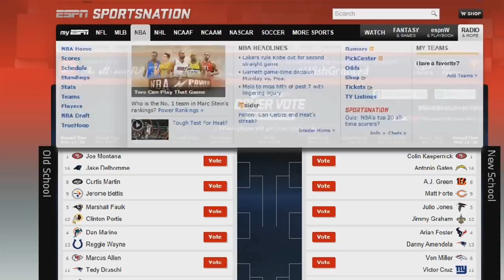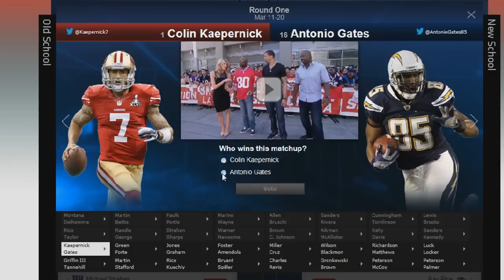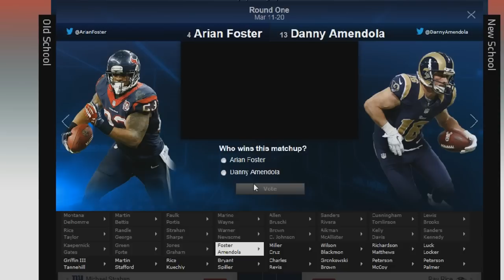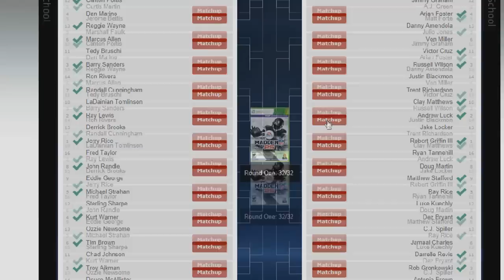Madden 25 "My Cover Madden Cover Vote" First Look!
Skype: Maddenallstars

In this short video I did a madden 25 review. At around the 00:18 I talked about it in detail. Here is some more information on madden 25:

"Sports games are loads of fun, but they're even better when you know what you're doing. To avoid jumping straight into the game without knowing your tactics and roles, then continue reading this. With a Madden 25 strategy, you can easily get the upper hand over your opponent and instantly make the game more fun. Offensive Positions The Center has a unique relationship with the Quarterback in that he always snaps back the ball to him at the start of every play. Furthermore, he pro. "

madden 25
madden 25 review
madden 25 reviews
madden 25 scam
madden 25 discount

product
 reviews
 review
 entertainment
 information
 product reviews

Madden 25 Offense Domination Guide Click Link

Madden 25 Defense Domination Guide Click Link

madden 25,madden 25 gameplay,Madden 25 online gameplay,madden 25 mut,madden25 connected careers,madden 25 online ranked Maden 25 Offense Madden 25 Offensive strategies Maden 25 defense Madden 25 Defensive Strategies Madden 25 Ebooks